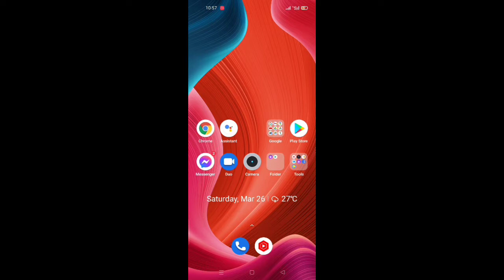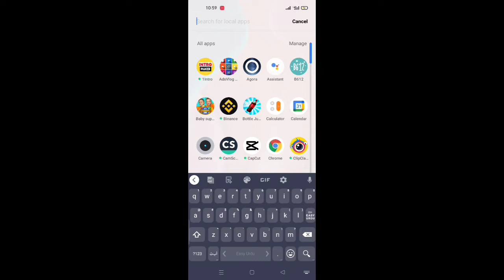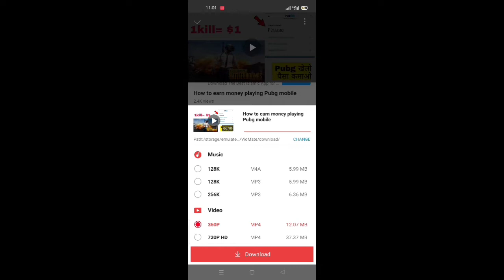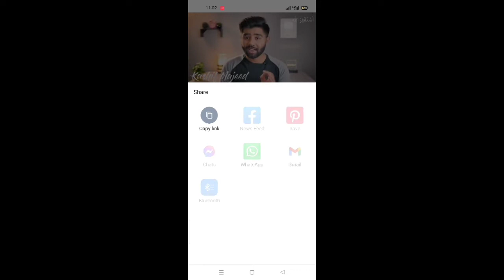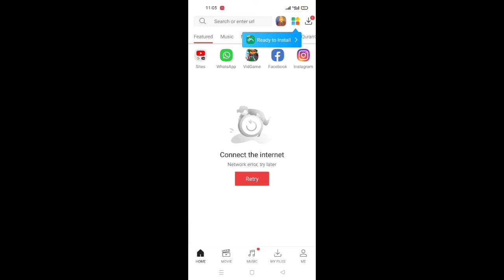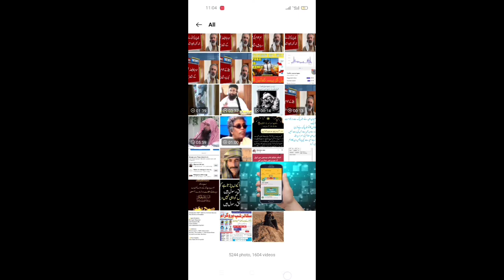how to download youtube video in gallery on mobile 2022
video gallery main save karnay ka tariqa,

how to download youtube video on android ios without app,

youtube video save karnay ka tariqa,

how To download youtube video on mobile,

Hd video Downloader ap for Mobile,

best video downloader app
best app for video downloads,